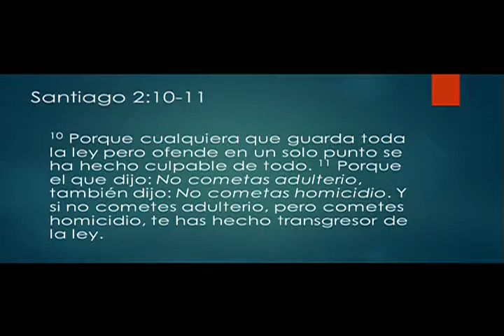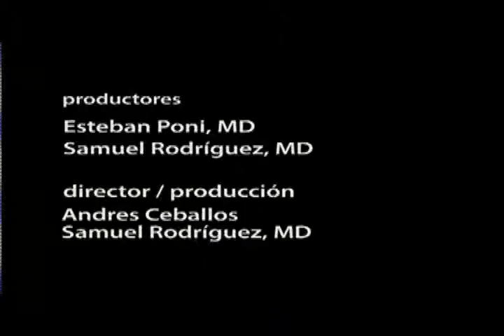Una Pausa en el Camino 20141029